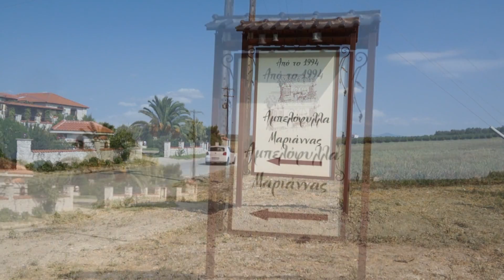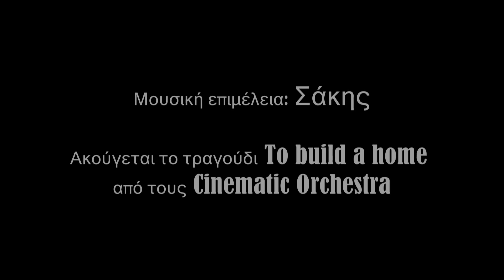Pick your own grapes at Mariannas Products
Visit Nea Gonia on the last Sunday of August and pick your own fully organic grapes. The Kazakis family vineyards, where world-famous Marianna's Vineleaves are picked, are certified organic since 1997. Our grapes, seedless and soooo tasty, are a reason on its own to visit Nea Gonia, our home village.